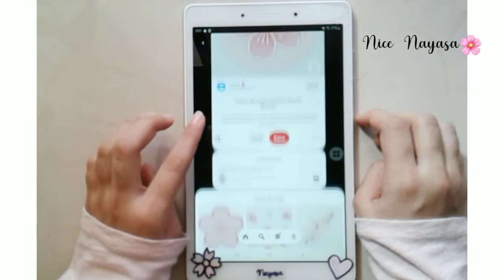How to make 5 cute cherry blossom 🌸 school supplies! / cute / easy // Nice Nayasa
Credits to Tonni art and craft: inspired by her to make these supplies

chapters:
0:00 - cherry blossom Pencil box with tissue roll
1:50 - cherry blossom Notebook
1:53 - Cherry blossom pen
2:28 - Cherry blossom paper clip
2:31 - cherry blossom scale
2:35 - Putting all things in pencil box
2:48 - outro